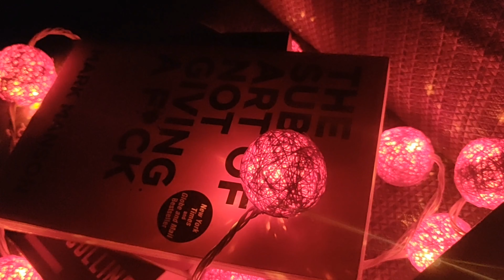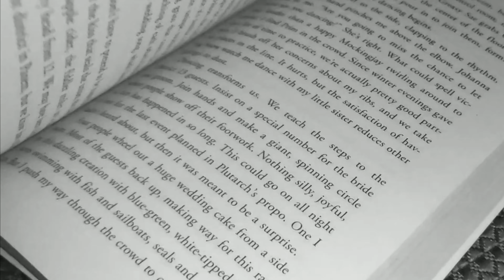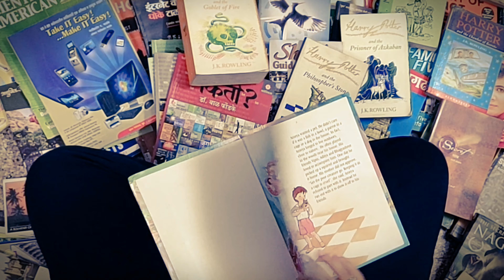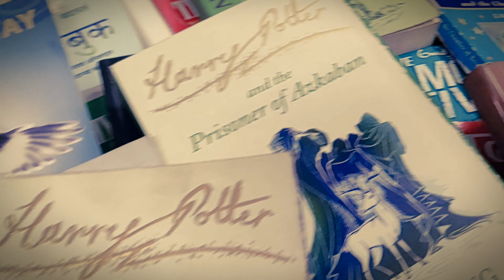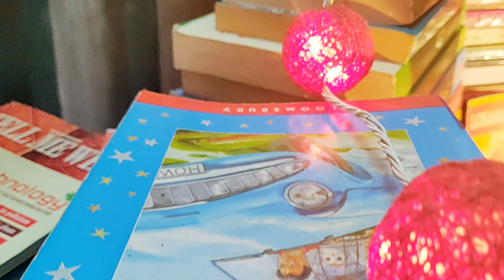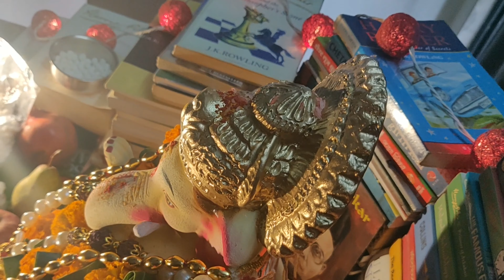Cinematic AfterMovie | Ganpati Bappa 2019 | Ameya Mandlik Photography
Cinematic AfterMovie | Ganpati Bappa 2019 | Light of the Seven | Ameya Mandlik Photography

Hey Guys!!! So as this year's Bappa Theme was Books. And here is a very special video about the same. The main essence of this video is it's song i.e. Light of the seven from Game of Thrones which is one of the best music compositions by Ramin Djawadi. This is a cinematic representation of the entire setup along with Bappa and the Eco Friendly Ganesh Decoration that you saw in the last video.

This video is shot on OnePlus 6T without using Gimbal. So pls ignore stabilization at some places and a small Timelapse video was shot by Noise Vlog Camera.

Please check out and let me know if you like it!!!

Song : Light of the Seven
Series : Game of Thrones
Album : Game of Thrones Season 6
Song Writer and Producer :Ramin Djawadi
Music Label : WaterTower Music

This is an attempt to showcase my cinematography and I do not meant to hurt the sentiments of any individual, community, sect or religion .As displayed, Visarjan was done in an artificial lake under proper surveillance as I strongly disagree Visarjan at any Natural Water Body.